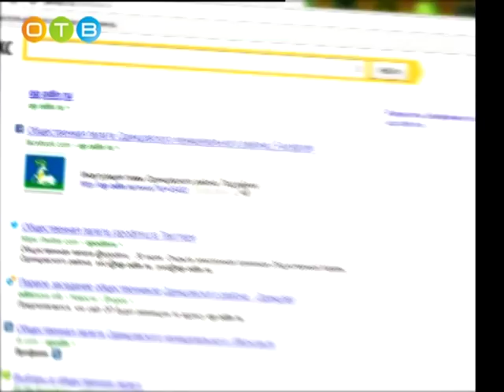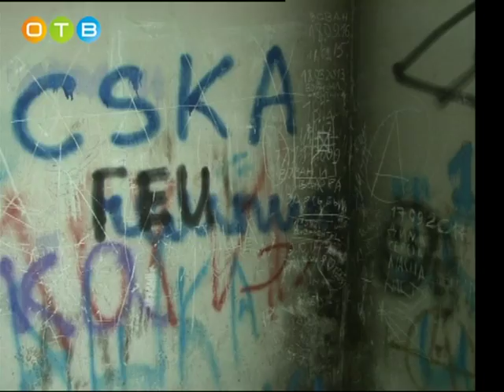Разберемся 29 11 2017